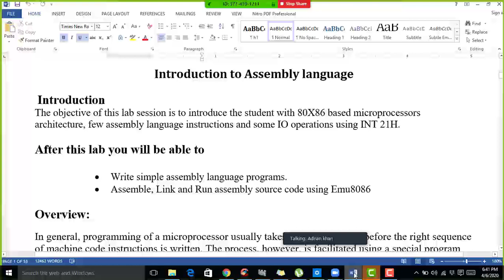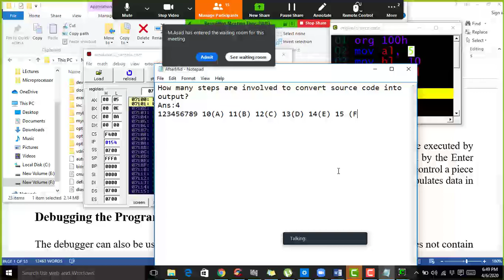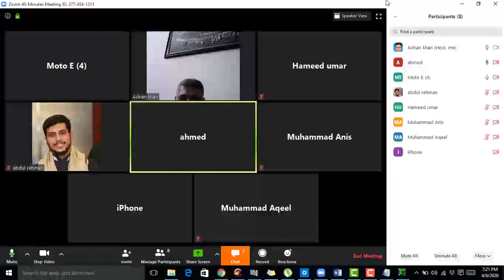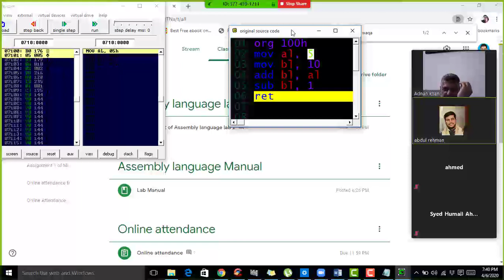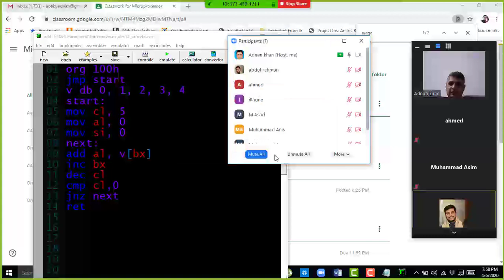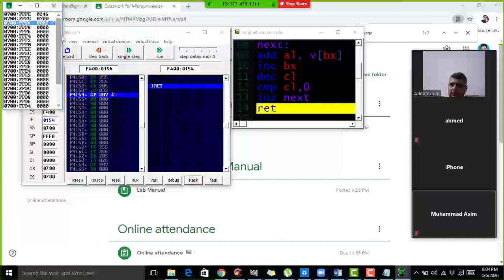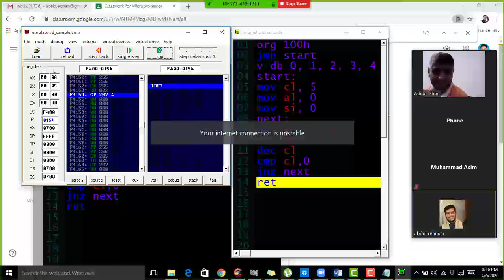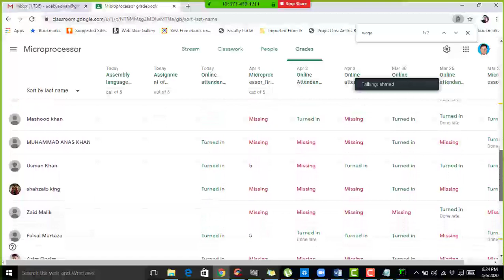MicroProcessor lab1 2 3A Mid